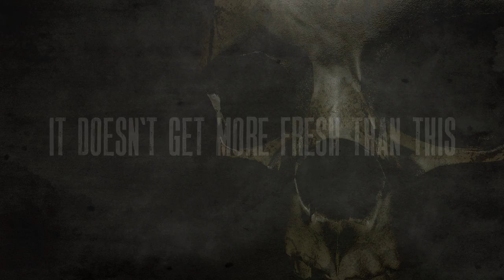Faduchi Group - "No Dress Code" Promo - Paul Stulac Cigars